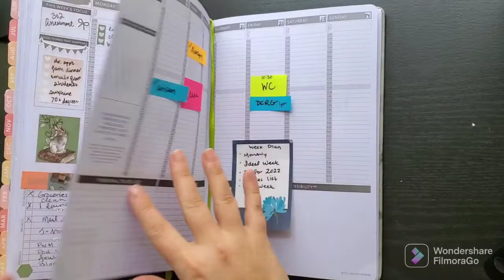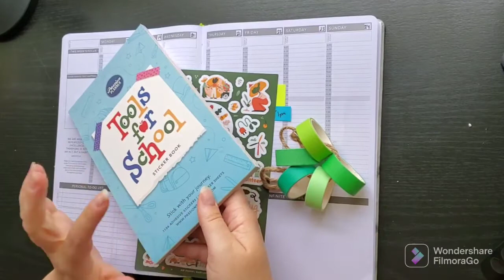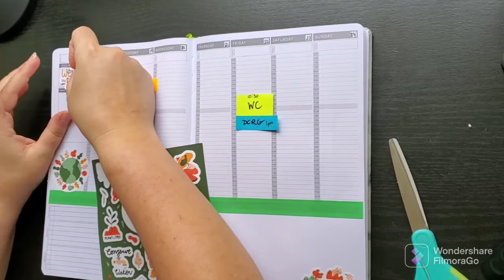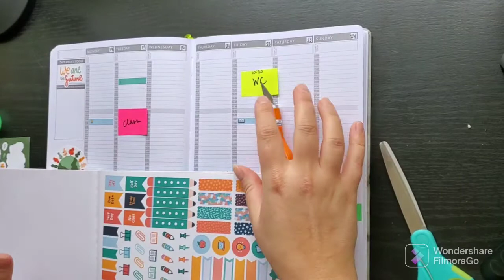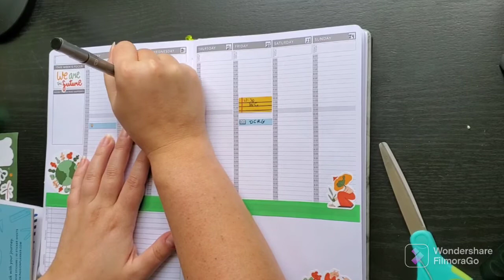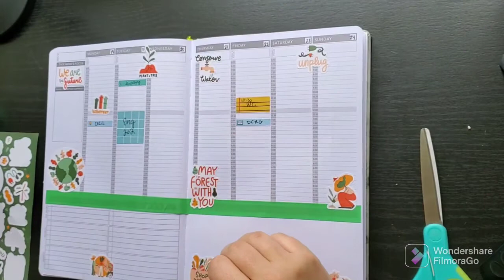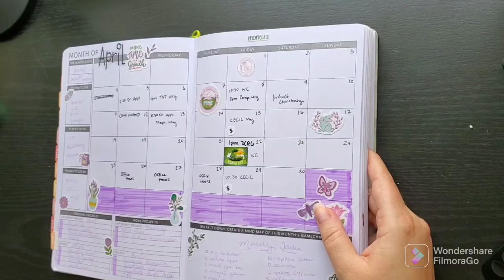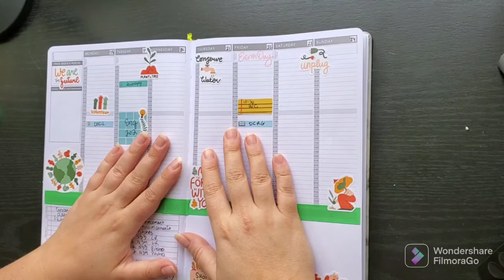Passion Planner | Plan With Me | April 18-24, 2022 | Earth Day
In this video I plan out the week of April 18 -24, 2022 using my Passion Planner.

🖼Passion Planner Plan It for the Planet sticker sheet
📻 Other productivity videos you might like: